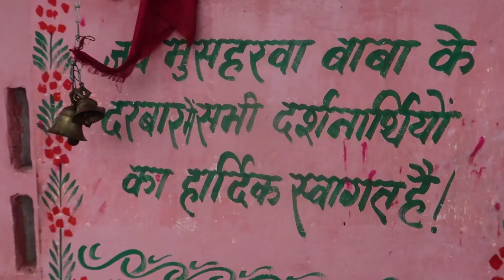Unusual Temple in Bihar with a strange custom | Bihar Ride | EP - 06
Exploring Bihar is a unique thing we did, we are exploring the Kaimur region of Bihar state of India.
0:00 start
0:59 Breakfast in Kaimur
3:54 Celebrity Wali Feel Aa Gayi
7:50 Unique Temple in Kaimur
10:25 Telhar Kund Drone Shots
Hello, I am Nishant Srivastava.
A Traveller, and Blogger from Delhi. I Ride motorcycles and create travel vlogs about Indian Places, I also love making Camping Vlogs, Camping in India is a new thing, and I love exploring new camping locations in India.
Buy Camping Gear Link
Camping Stove
Camping Stove Gas Can
Portable Camping Foldable Water Can
Headlight for Camping
Sleeping Bag
Camping Tent and Mat is available on the Decathlon website or You can visit the Decathlon store near You..

Riding Jacket

Riding Gloves